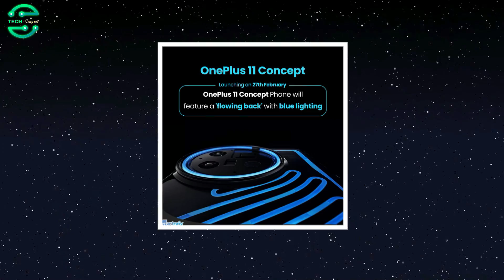Nord 3 এক্সক্লুসিভ লিক | Samsung সুখবর | Nothing Phone 2 সেরা ক্যামেরা নিয়ে আসবে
Time Stamp :

00:00 : Introduction